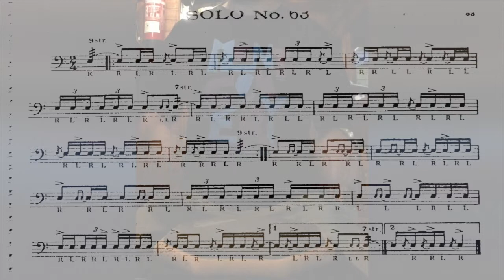Solo #63. Wilcoxon 150 rudimental solos